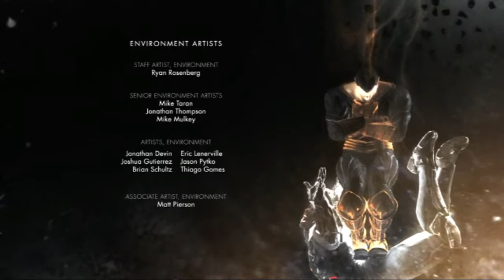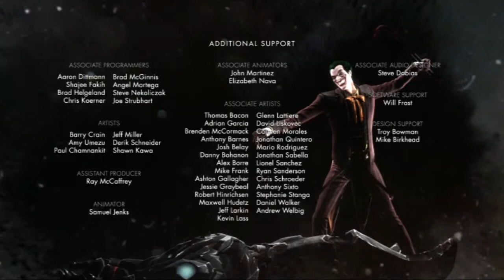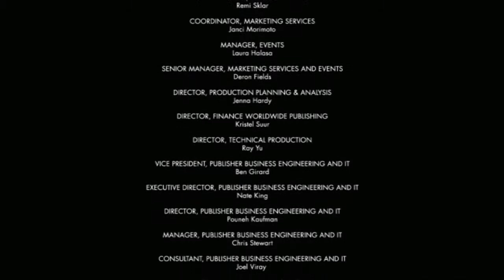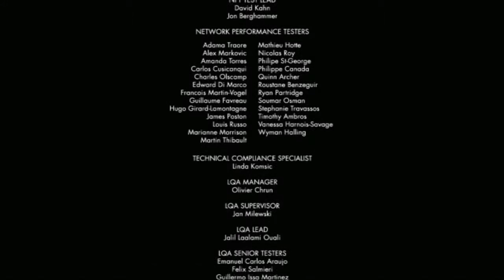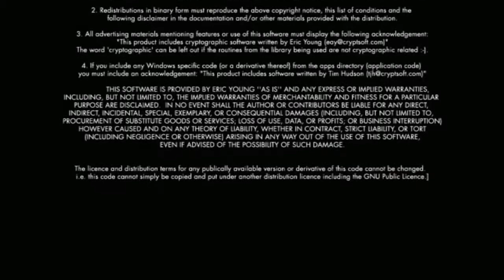Injustice God Among us walkthrough #9 The Ending/ START THIS STORY WITH AND I AM END WITH YOU!!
this is one of my favorites game A BIG thank you to  NetherRealm Studios and Warner Bros how made this video thank  you guys

In my let play of the game I intend to help instruct viewers on proper strategies, and review certain mechanics of the game.

All associated commentary is meant to be educational, and to help viewers with this part of the game. I find this video to follow Youtube's Guidelines for Video Game and Software Content.